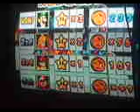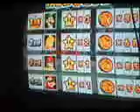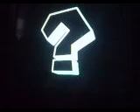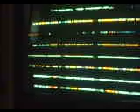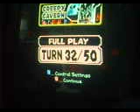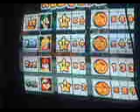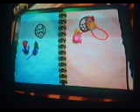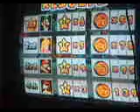Mario Party 3 - Endurance - Part 4: Life's a Peach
Full title: Mario Party 3 - Endurance - Part 4: Life's a Peach and other Miyamoto-isms